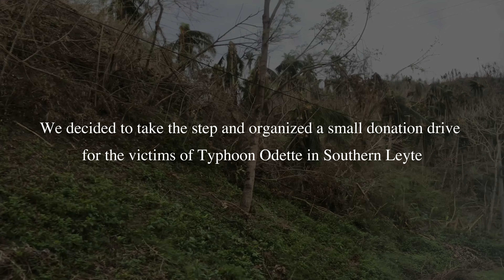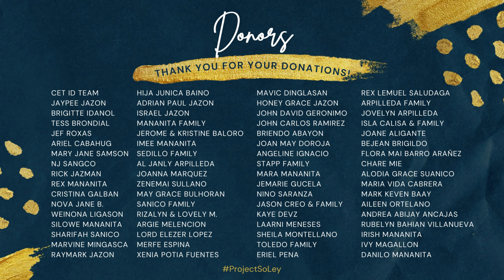Project SoLey: A Small Donation Drive for the Victims of Typhoon Odette in Southern Leyte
DAGHANG SALAMAT!
MARAMING SALAMAT!

Here's a special video I made for the people behind

Our team was able to distribute a total of 502 relief packs for the victims of Typhoon Odette in Southern Leyte. We personally distributed them to the victims in Sitio Maria Socorro, Saint Bernard, Southern Leyte, yesterday.
I am mighty proud of the people behind this small donation drive. Our small act of kindness made a big difference— we made a lot of people happy during these difficult times. ❤️

We may have closed our small donation drive, but we’ll continue to support Southern Leyte recover from Odette.

To Team Wagagi— stay golden and keep slaying with a purpose. ✨